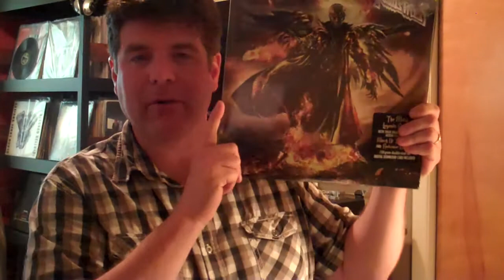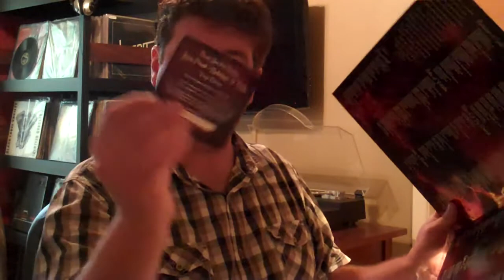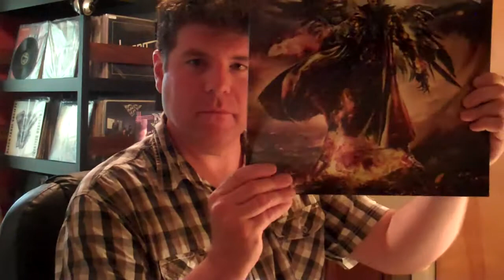All Hail The Mighty Priest, Opening Judas Priest Redeeemer Of Souls on Vinyl!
What an album, better than I expected!